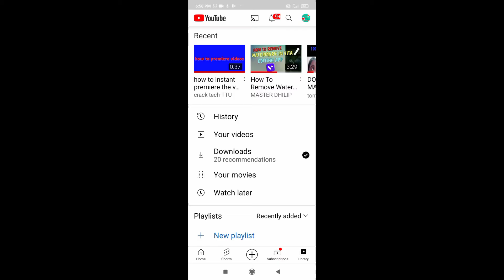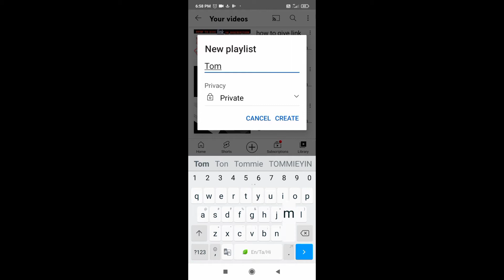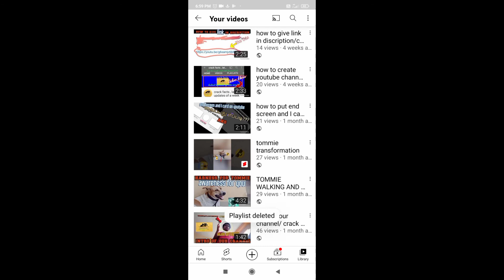how to create playlist / CRACK TECH TTU